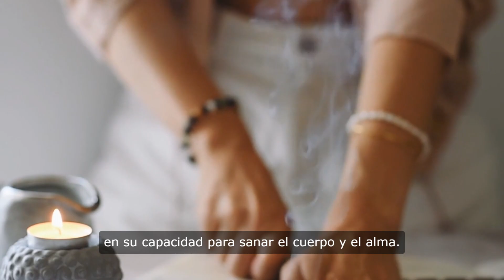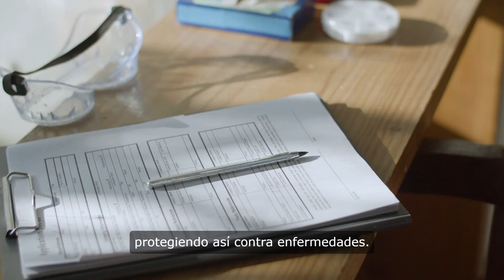El clavo de olor y sus poderes escondidos.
El clavo de olor y sus poderes escondidos; aquí te detallo mucho de todos los poderes del calvo de olor.
DESCUBRE CÓMO CONTROLAR TUS NIVELES DE AZÚCAR SIN SACRIFICAR TUS COMIDAS FAVORITAS NI DEPENDER DE MEDICAMENTOS